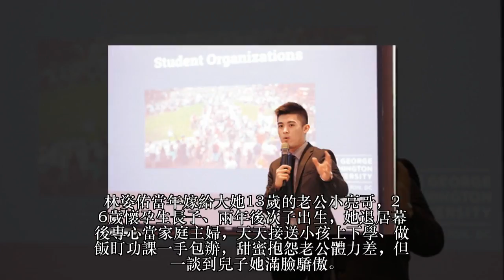資深藝人「小亮哥」20歲帥兒曝光！老婆婚後淡出帶小孩....如今兒子「錄取11間名校」被讚翻！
小亮哥跟太太林姿佑結婚21年，為栽培孩子出人頭地花上千萬教育費，所幸大兒子王瀚駿錄取美國11間名校讓爸媽走路有風，他還自爆至今沒交過女友，沒想到媽媽竟表示...
林姿佑當年嫁給大她13歲的老公小亮哥，26歲懷孕生長子、兩年後次子出生，她退居幕後專心當家庭主婦，天天接送小孩上下學、做飯盯功課一手包辦，甜蜜抱怨老公體力差，但一談到兒子她滿臉驕傲。
身高177公分的帥氣大兒子王瀚駿，高中畢業風光錄取11間美國名校，最後選擇進入喬治華盛頓大學唸商學院，現在是大二生的他說：「我想從商，個性較適合。」
為了讓小孩有好的教育環境，媽媽林姿佑可是下了苦心，從小就送他們上雙語班，一周七天請家教補學科上才藝班花了上千萬，她還大讚「CP值高」。林姿佑希望兒子外語好就送他們去念私立復興高中，遇到小孩鬧脾氣不配合就反其道而行，跟他們說「

不要寫了，去跟老師講你寫不完。」反而有效，因為她說：「兇小孩沒意義，他一哭我就會被老公罵。
為了多陪伴孩子，林姿佑每年都當學校愛心媽媽，還不忘調侃小亮哥：「像我老公他都局外人，回來只知道吃飯。」也許是出於補償心態，林姿佑還身體力行陪兒子單車環島，她笑稱「快死了，